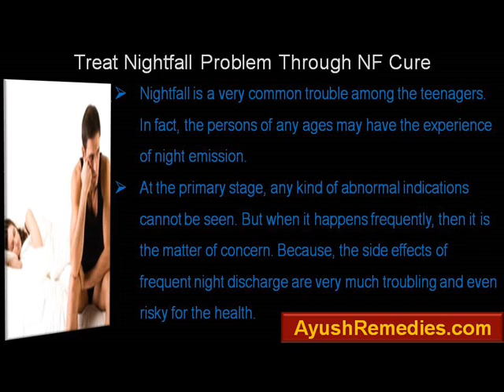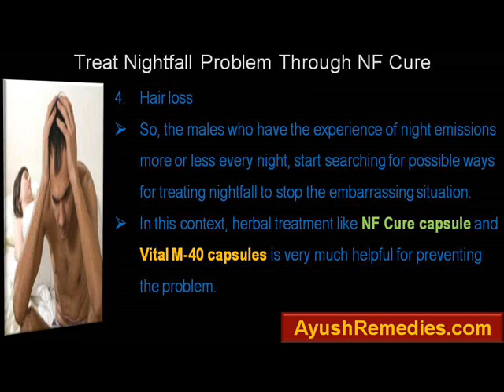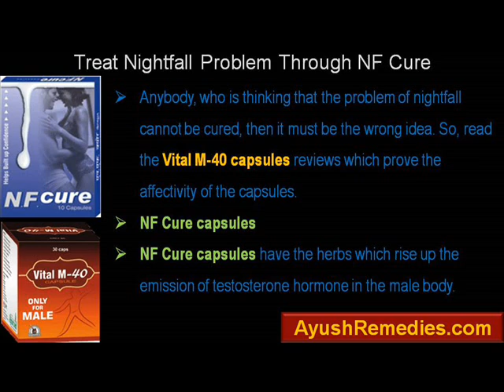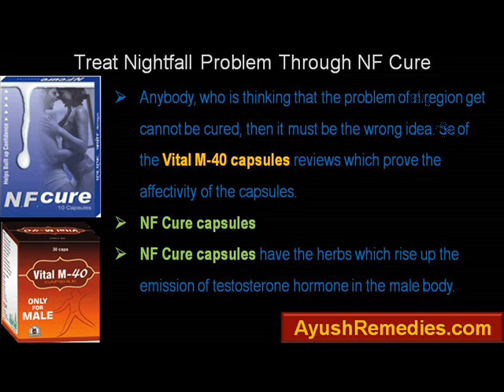Person Experience Of Treating Nightfall Problem Through NF Cure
This video describes about person experience of treating nightfall problem through NF Cure. You can find more details about NF Cure and Vital M-40 capsules